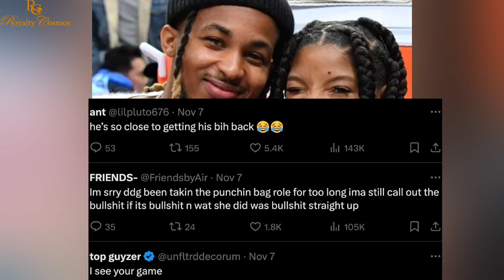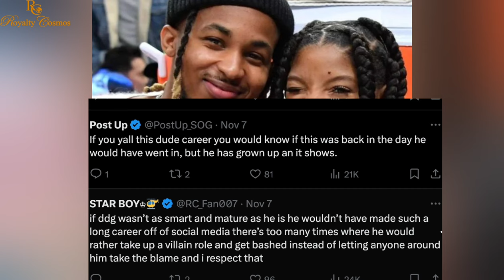Ddg Breaks Silence On Halle Bailey's Viral Tweets About Their Son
ddg finally responds after hallebailey 's viral tweets about their son